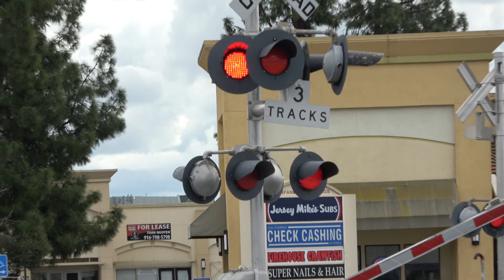UP 637 Florin Flyer Local, SACRT Light Rail - Zinfandel Dr. Railroad Crossing, Rancho Cordova CA